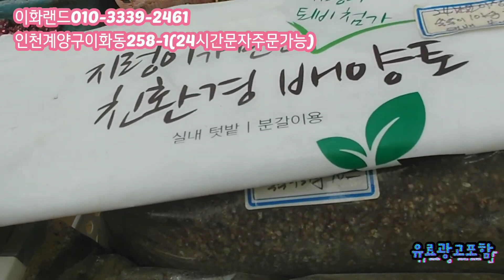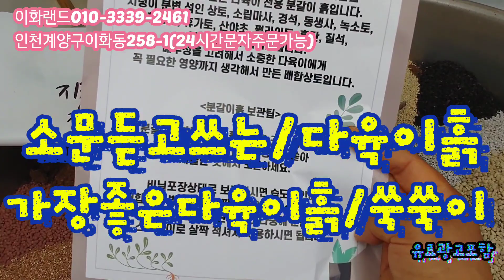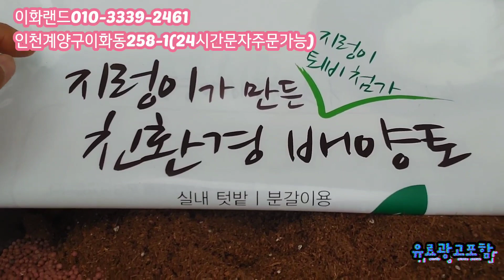특집/민공방분/매니아가장추하는 이화랜드010-3339-2461